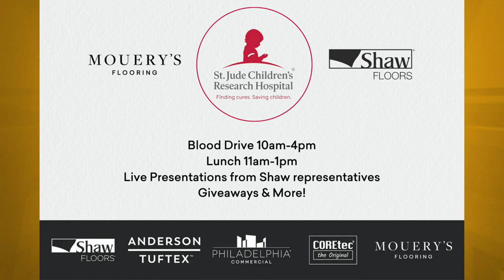Andrea Green's Blood Drive